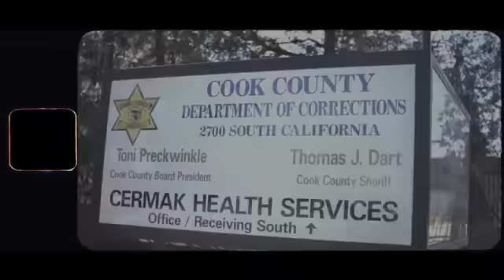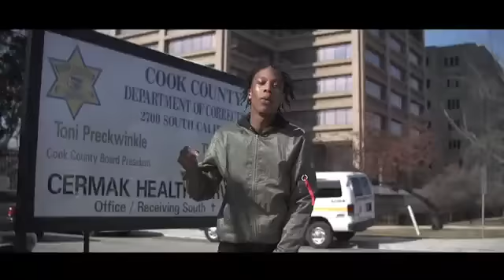Farrari Yanni - Dis 4U [Official Video]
Farrari Yanni gets personal in his official visual "Dis 4U" directed by DADA Creative. This song is available for stream or download on all digital platforms now.